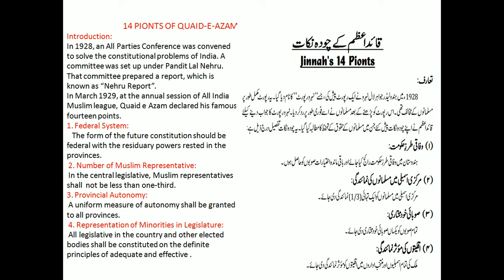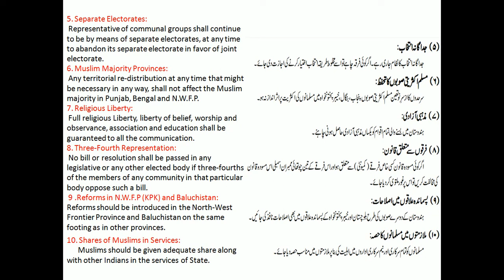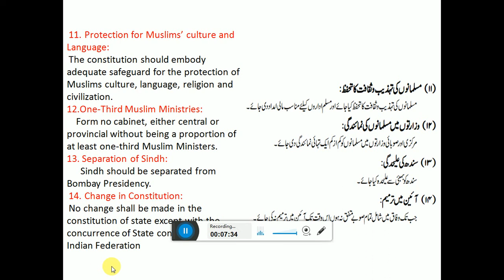14 points of Quaid e Azam /قائداعظم کے چودہ نکات ,XII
in this video i told about  Paper of  pst for all student it will you to solve te paper and get good marks in paper watch the video if you have any questions please ask me in comment box i will get back to you soon